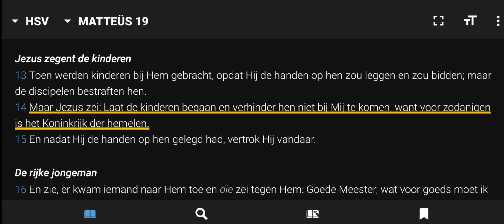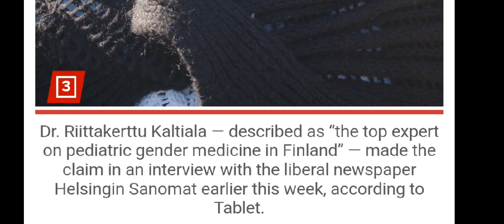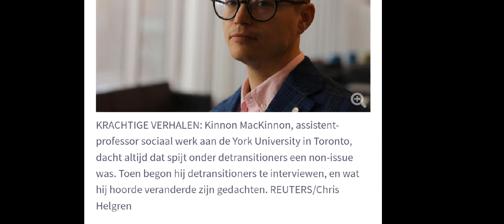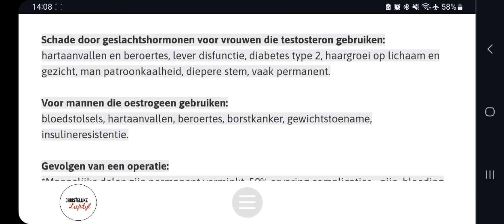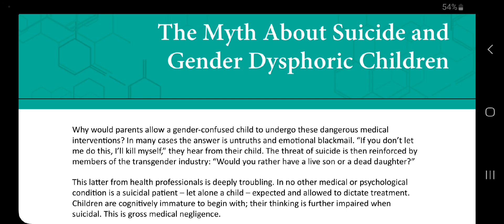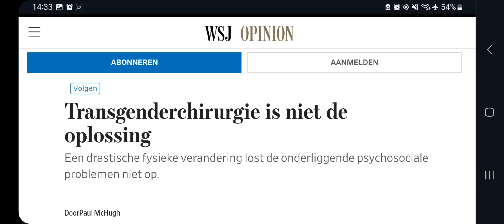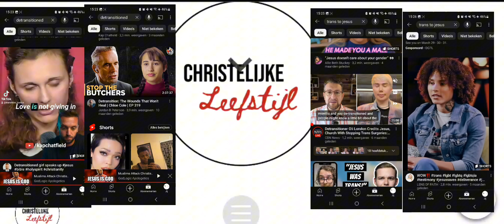Tegen transgender operaties zijn omdat...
Zie voor bronnen en meer

Schade door puberteit blokkers:
*Groeiachterstand, leverschade, geestelijke gezondheidsproblemen, skeletschade en botverdunning
*Onvruchtbaarheid, osteoporose en hart- en vaatziekten
*Zwelling van de hersenen, verlies van gezichtsvermogen bij kinderen (FDA, juli 2022)
*Als je door de puberteit gaat ontwikkel je gezonde hersenen en botten. De effecten van het verstoren van de puberteit zijn niet bekend (UK’s National Gezondheidszorg en Amerikaanse FDA).

Schade door geslachtshormonen voor vrouwen die testosteron gebruiken:
hartaanvallen en beroertes, lever disfunctie, diabetes type 2, haargroei op lichaam en gezicht, man patroonkaalheid, diepere stem, vaak permanent.

Voor mannen die oestrogeen gebruiken:
bloedstolsels, hartaanvallen, beroertes, borstkanker, gewichtstoename, insulineresistentie.

Gevolgen van een operatie:
*Mannelijke delen zijn permanent verminkt, 50% ervaring complicaties - pijn, bloeding op de operatieplaats, seksuele functie zorgen, urinaire dysfunctie.
*Hysterectomie veroorzaakt permanente steriliteit.

*Borstverwijdering maakt een einde aan de mogelijkheid om borstvoeding te geven.

* 19 maal hoger zelfmoordcijfer 10 jaar na de operatie [1]